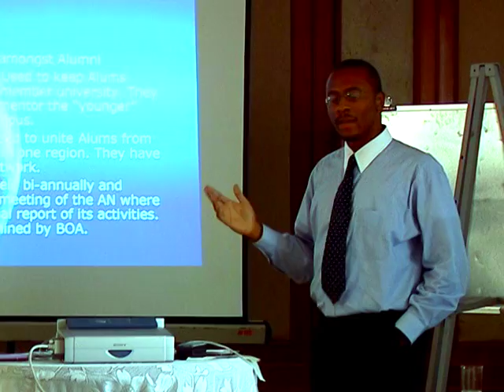Alumn to be Orientation Meeting, Bangalore 2004